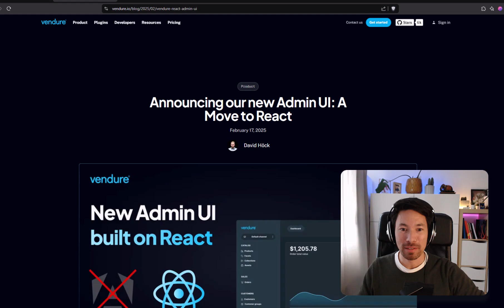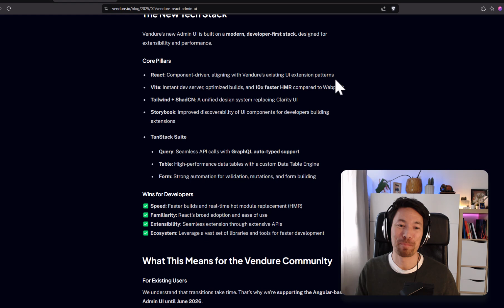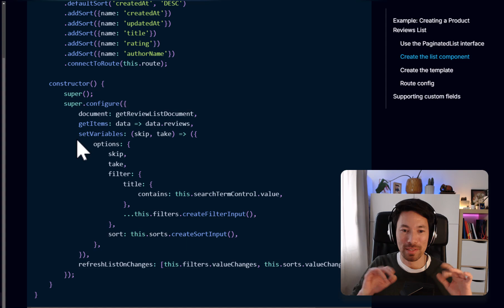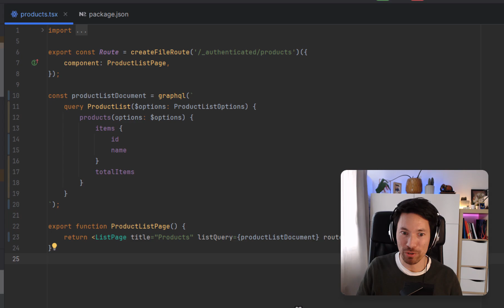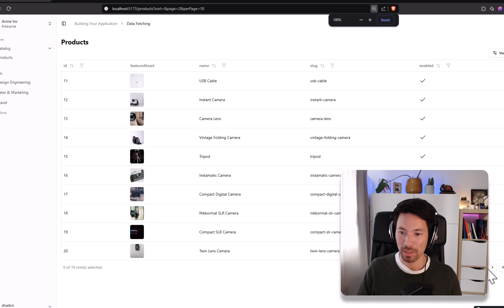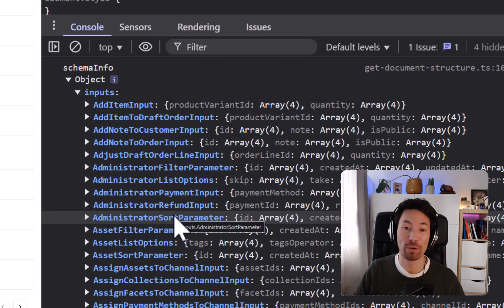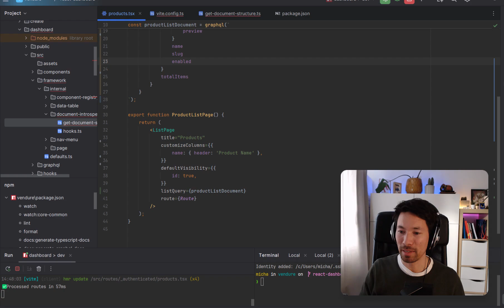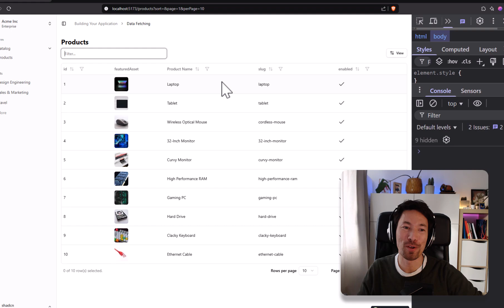Dev Diary Feb 2025 - Moving from Angular to React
Vendure is moving away from Angular for our Admin UI app. Here's why.